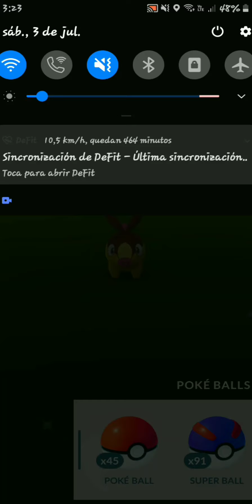Tepig Community Day || Pokémon GO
This video was obviously recorded on the Tepig community day.
How many shinys did you catch?